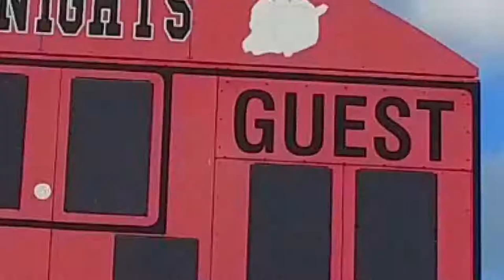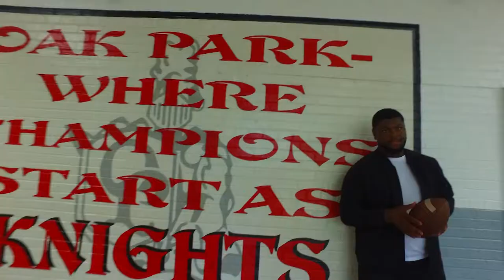Recruiting Trail: Justin Rogers, Oak Park Defensive Lineman - Sports Stars of Tomorrow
Justin Rogers is a two-way star for Oak Park High School in Michigan. He plays offensive line, but he's also an excellent pass rusher on defense. He is committed to the Kentucky Wildcats.